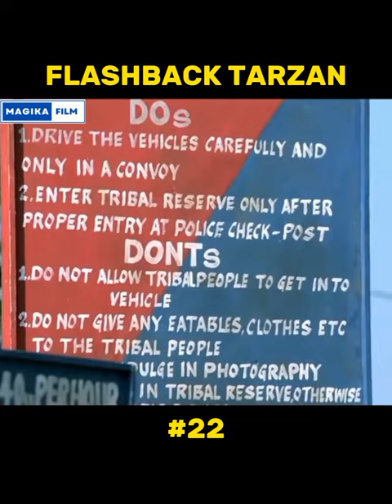Masa Lalu Tarzan‼️ Magika Film